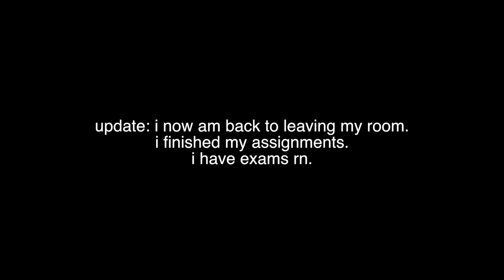a day in the life of a struggling student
this video should be called "simone trying to leave her bedroom for 10 minutes straight". btw i have since left my room and broken my bad pattern of staying inside for way too long. i have seen the sun again and shes beautiful. btw i filmed this on a weekend which is why i didn't have class.

spotify: simone orion or simonessimmons